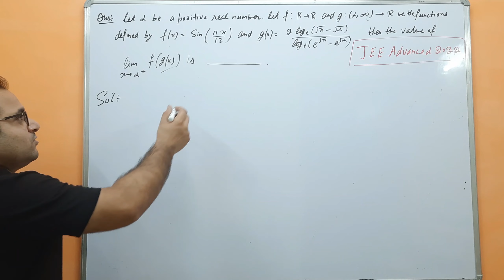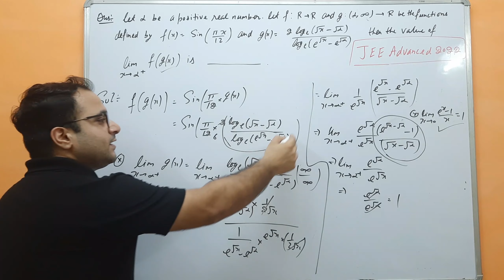JEE Advanced 2022 Solution | Limits Question | Very Easy | Mohit Sir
Hello Students, we will discuss the complete solution of Maths Section JEE Advanced 2022 in short videos.

Must Watch to Revise or learn the concept.